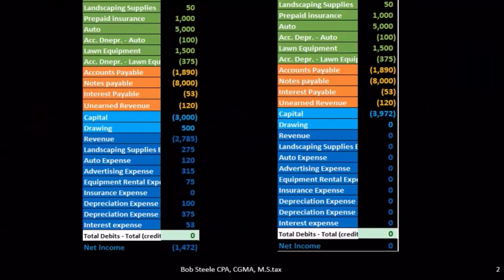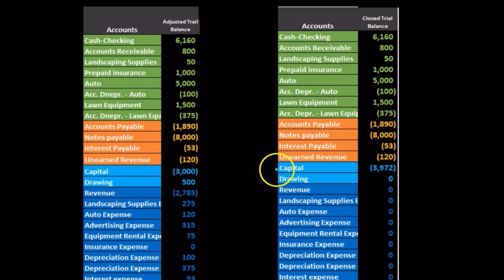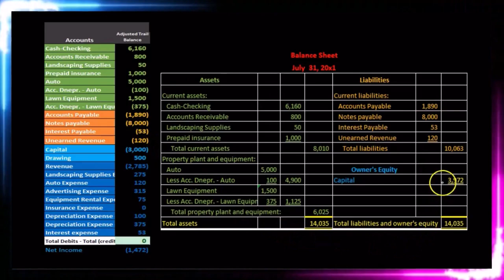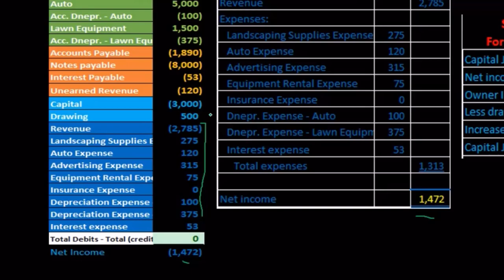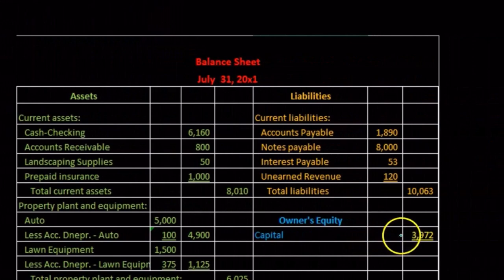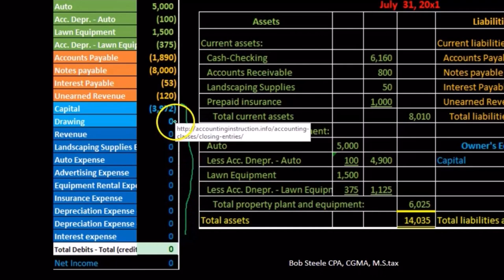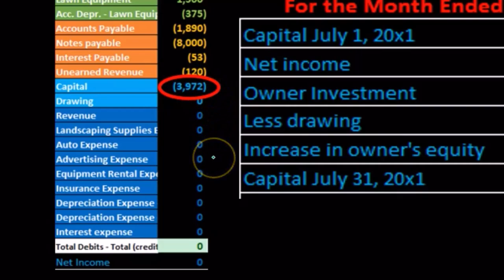Balance de prueba y estados financieros posteriores al cierre 70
Balance de prueba y estados financieros posteriores al cierre
Contabilidad financiera